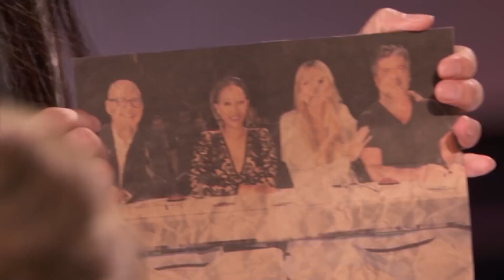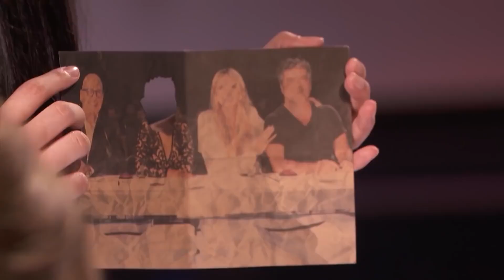The Sacred Riana Definitely Creepy & Definitely Memorable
The Scared Riana alarms us with this creepy performance. From emerging from flames, to terrifying Mel B, to climbing a wall, things get out of hand during this act.